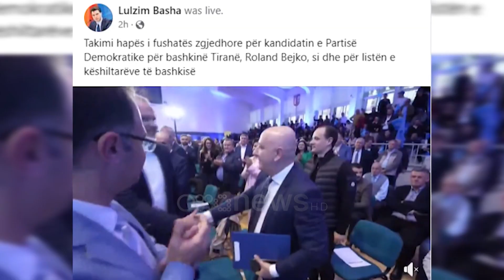Alibeaj, "lumë" akuzash ndaj Berishës në nisje të fushatës, Basha i mbështet virtualisht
Në sfidën e parë zgjedhore, Enkelejd Alibeaj, doli kundër të gjithëve.

"Sot kjo parti është nën agresion. Partia Socialiste, pasardhëse e ish-komunistëve shqiptarë, me në krye një kryeministër mafioz si Edi Rama, një pazarxhi politik si Ilir Meta, bashkë me Sali Berishën, ish-kryetarin tonë dhe ish-kryeministrin e Shqipërisë të shpallur non-grata nga aleati ynë madhor, SHBA, si minues i demokracisë dhe inkurajues i korrupsionit madhor në vend, në koordinim të hapur dhe të fshehtë me veglat e tyre në pushtet me sistemet mediatike dhe mafioze të tyre, me korrupsionin e 30 viteve, i janë futur një sulmi që nuk po njeh të ndalur".

Koha, tha Alibeaj, e ka vënë PD para një misioni historik.

"Ne, demokratët euroatlantikë jemi kundërshtarët e vendosur të regjimit në fuqi. Ne kërkojmë përmbysjen sa më parë të këtij regjimi, shkurtimin e ditëve të kësaj qeverie dhe rrëzimin e saj. Kjo është e mira e Shqipërisë dhe e shqiptarëve".

Roland Bejko, kandikdat i partisë së themeluar nga Sali Berisha kishte një kërkesë për ish-kryetarin.

"Kam edhe një mesazh për ty Sali Berisha. Hiqni dorë nga sulmet mbi Partinë Demokratike. Hiqni dorë nga pengimi i Partisë Demokratike në misionin e saj për të demokratizuar Shqipërinë dhe për ta çuar atë në europë. Sali Berisha hiqi gishtat nga sytë e demokratëve. Hiqi duart Sali Berisha dhe lëri demokratët të firojnë, lërini shqiptarët të ndryshojnë, ta largojnë nga pushteti këtë dyshe të keqe, Edi Rama dhe Erion Veliaj".

Në sallë mungoi ish-kryetari Lulzim Basha por që zgjodhi ti mbështesë virtualisht.Për Alibeajn dhe deputetët e tij mbështetës, zgjedhjet e 14 majit do të jenë mënyra e duhur për të kthyer dinjitetin e PD.